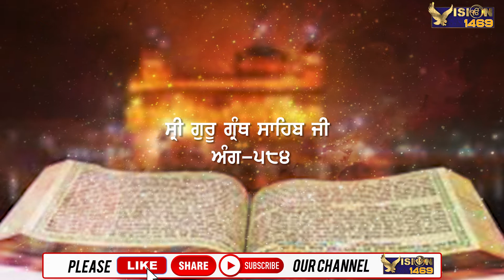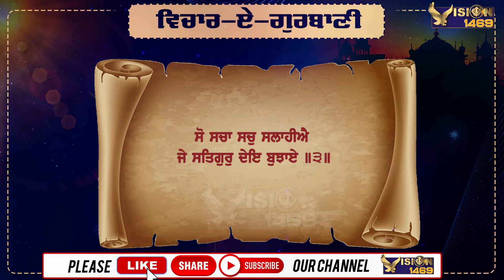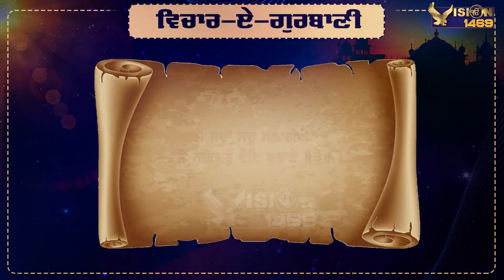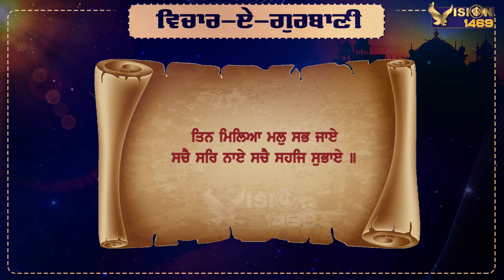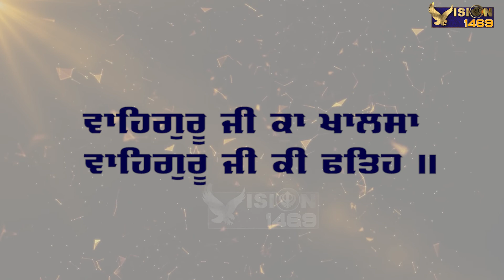VICHAR -E- GURBANI - 22 | ਇਹੁ ਸਰੀਰੁ ਜਜਰੀ ਹੈ ਇਸ ਨੋ ...॥ SHABAD GURBANI Gurbani Vichaar | Vision 1469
Producer  : Dr. Gurdev Singh
Graphics Editor  : Yogita Sharma

Vision 1469 ਚੈਨਲ  ਇੱਕ ਨਿਰੋਲ ਸਿੱਖੀ ਨਾਲ ਸਬੰਧ ਚੈਨਲ ਹੈ । ਇਸ ਲਈ ਛੇਤੀ ਨਾਲ ਇਸ  ਚੈਨਲ ਨੂੰ ਲਾਇਕ, ਸ਼ੇਅਰ ਤੇ ਸਬਸਕ੍ਰਾਇਬ ਕਰੋ ਜੀ।